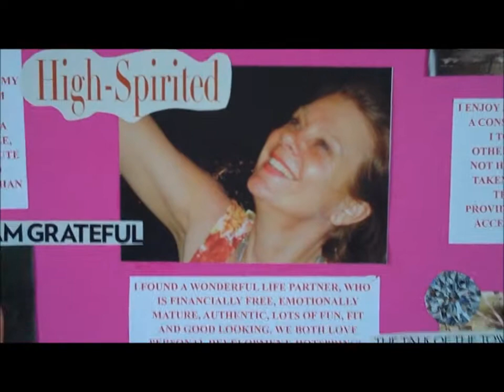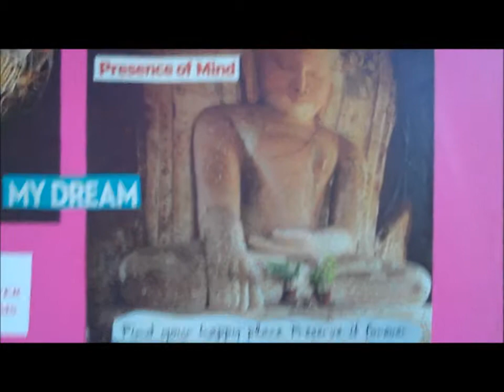Vision Board How To Achieve Business Success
for empowerment tips. I created this vision board to set the intentions for my life and my business success. I normally make very chaotic vision boards with lots of layers and no empty space.  This one is very organized. Vision boards are a great, effective tool to achieve your life goals and dreams.